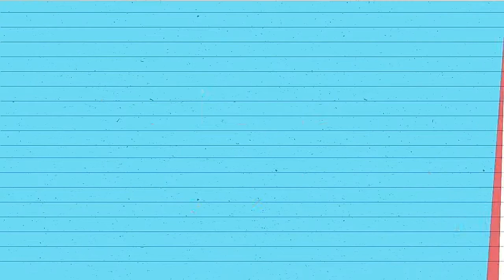BOLO PARA RECHEAR! / Melissa Lenz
Ingredientes
250g de farinha de trigo
3 ovos
1 xicara de açucar
Menos de meia xicara de agua
1 colher de royal

Confira o video !